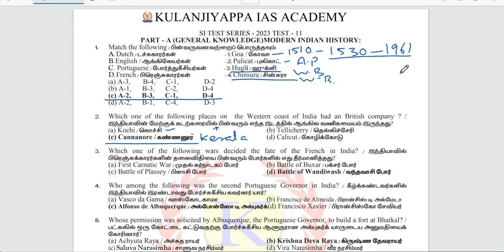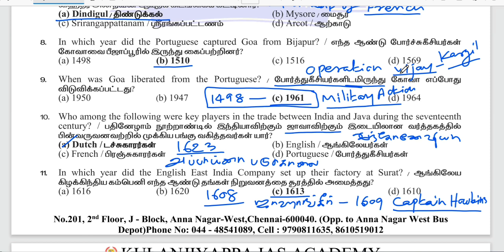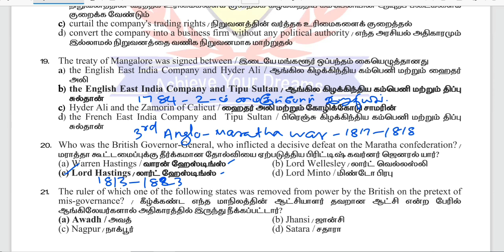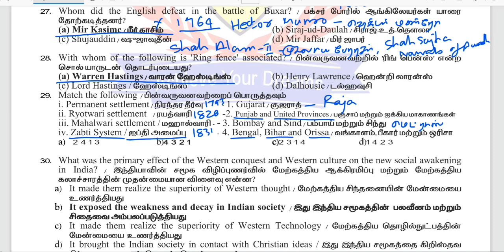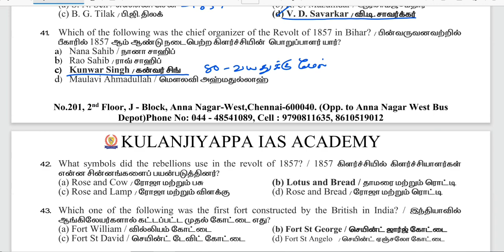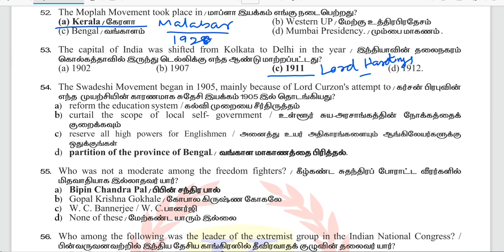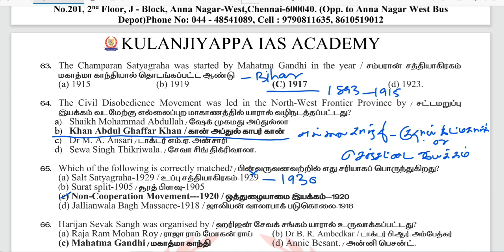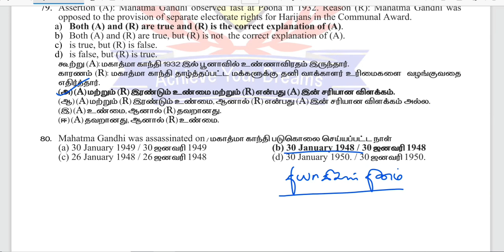SI TEST -11 | HISTORY- MODERN INDIA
SUBINSPECTOR POLICE # TNUSRB.TNUSRBEXAM.SIADMISSION2023.SIEXAM2023.SICOACHING2023.TNPOLICE.TNSIEXAM.SIEXAM.SIOPENQUOTA.SIDEPARTMENTALQUOTA.CONSTABLE.PCEXAM.SITESTBATCH.ONLINESITESTSERIES.SICOACHING.SIINSTITUTE.SIBESTINSTITUTE.SIBESTCOACHINGCENTRE.SIBESTACADEMY.SICOACHINGCHENNAI.SITESTSERIESCHENNAI.TNUSRBCOACHINGCHENNAI.PCFIRESERVICE.PCJAILWARDER.POLICECOACHING.BESTPCEXAMCOACHINGCENTRE.BESTPCEXAMCOACHINGINSTITUTE.BESTPCEXAMCOACHINGACADEMY.காவல்உதவிஆய்வாளர். காவல்உதவிசார்பாய்வாளர். சப்இன்ஸ்பெக்டர். சப்-இன்ஸ்பெக்டர்.